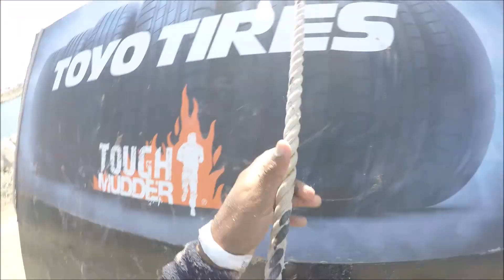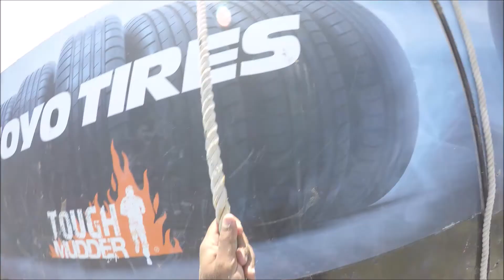Tough Mudder 12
Tough Mudder No 11  & 12 both done in the same day 20th Nov 2020Great event by Tough Mudder UAE. Considering Covid 19 guidelines it was a Fantastic event. I did two races ie Tough Mudder No 11 & No 12 at the same event.